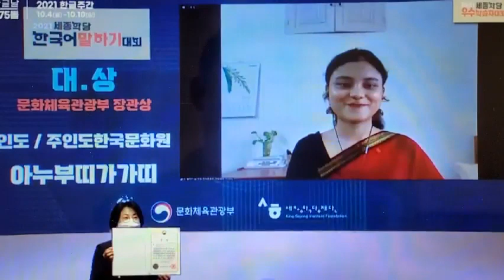World Korean Speaking & Writing Contest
(by King Sejong Foundation, government of the Republic of Korea)
Anubhuti Kakati, Korean Cultural Centre India/ 1st best prize in Korean Speaking Contest
Vaani Goel, Korean Cultural Centre India/ 3rd best prize in Korean Writing Contest
Two Indians swept the whole world in Korean speaking and writing.
We, Indians are the best in the whole around the world at Korean also.